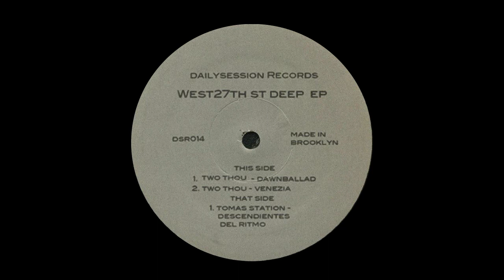Tomas Station - Descendientes Del Ritmo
Two Thou, Tomas Station - West 27 St. Deep EP (2017, Dailysession Records ‎– DSR 014)

A1 –Two Thou Dawnballad
A2 –Two Thou Venezia
B1 –Tomas Station Descendientes Del Ritmo
Percussion – Luis Pacheco
Piano – Eddie Davis